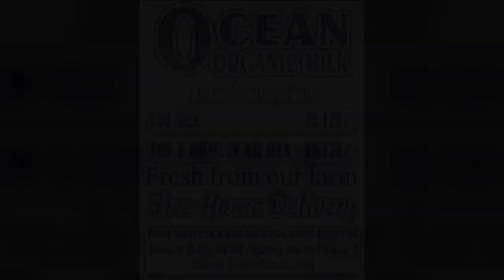Power Show Of Sardar Ghulam Abbas|Dhan Chakwal